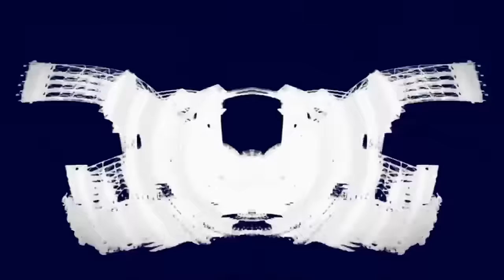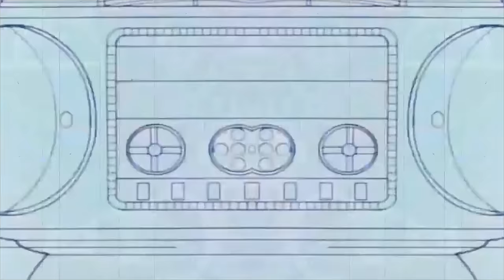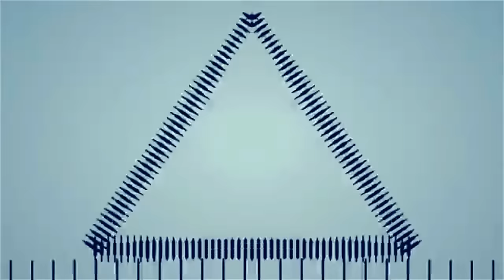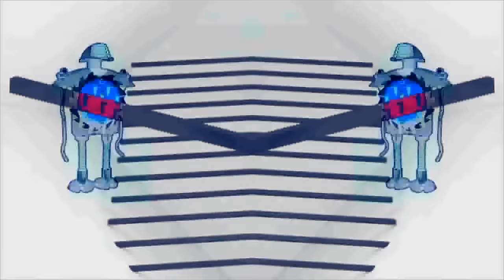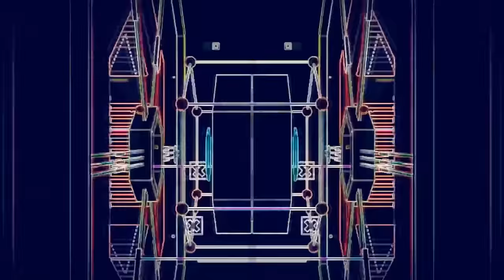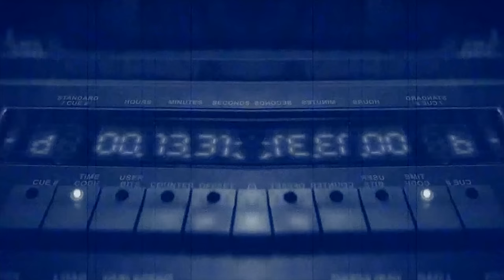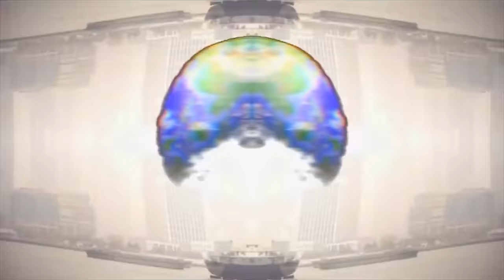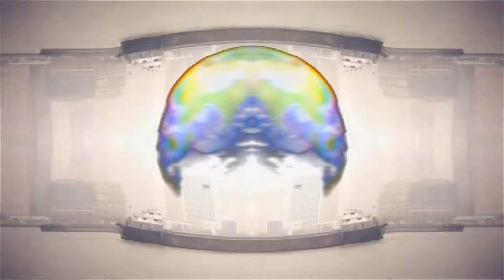Best Psychedelic Progressive Psytrance Trip @ VISUAL LSD VJ SPEEDSOUND MIX 2020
𝗣𝘀𝘆𝘁𝗿𝗮𝗻𝗰𝗲 '𝗣𝘀𝘆𝗰𝗵𝗲𝗱𝗲𝗹𝗶𝗰 𝗩𝗼𝗰𝗮𝗹𝘀' 𝗦𝗮𝗺𝗽𝗹𝗲 𝗣𝗮𝗰𝗸 - 𝗔𝘆𝗮𝗵𝘂𝗮𝘀𝗰𝗮 𝗟𝗦𝗗 𝗠𝗮𝗿𝗶𝗷𝘂𝗮𝗻𝗮 𝗩𝗼𝗰𝗮𝗹𝘀

'Psytrance Psychedelic Vocals Pack' by Speedsound is a psychedelic vocal pack produced to lace your songs with lysergic chants.
Once purchased, you can use these sounds in your own commercial music releases with no restrictions.

Product Details:

• 43 Ayahuasca Vocals
• 05 Classic Psytrance Vocals
• 15 Cogumelos Magicos Vocals
• 11 Drogas Ilegales Vocals
• 19 LSD Vocals
• 05 Marijuana Vocals
• 07 Spectre Man Vocals
• 145 BPM
• 24-Bit/44.1 kHz WAV

ALL SAMPLE PACKS AND ABLETON TEMPLATES ARE AVAILABLE TO DOWNLOAD FROM OUR PRODUCERLOOPS LINK:

𝗔𝗯𝗹𝗲𝘁𝗼𝗻 𝗟𝗶𝘃𝗲 𝗣𝘀𝘆𝘁𝗿𝗮𝗻𝗰𝗲 𝗧𝗲𝗺𝗽𝗹𝗮𝘁𝗲: 𝗧𝗵𝗲 𝗠𝗼𝘁𝗵𝗲𝗿 𝗼𝗳 𝗮𝗹𝗹 𝗕𝗮𝘀𝘀𝗹𝗶𝗻𝗲𝘀

released by Speedsound REC.